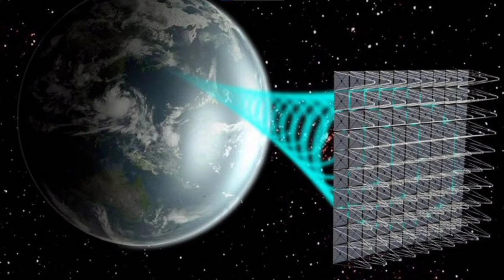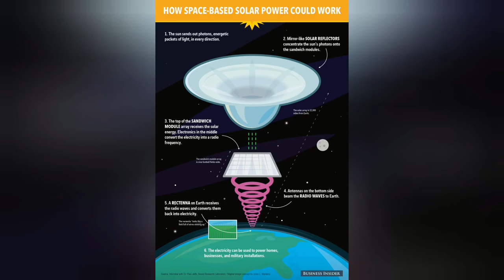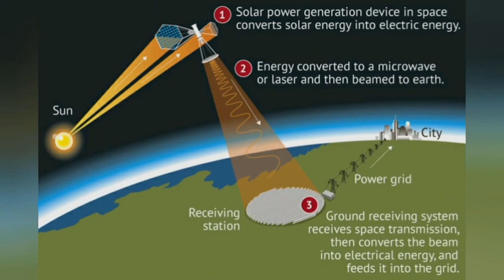Wireless Electricity in Space- SpaceX Ultimate Plan for Powering Earth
We all know Starship has amazing potential to disrupt many industries. Among those is the energy industry, which Starship will obliterate. This will fundamentally change the lives of everyone for the better.

Episode 2

Sources: Solar animations by Mafic Studios.

0:00 The Problem
0:23 Solving the Money Problem
1:28 Why do we even need solar panels in space?
1:54 How solar panels in space would work?
2:33 How we'd transmit the electricity back down to Earth?
2:57 Summing it up

Script: We all know a solar array in space has enormous potential to not only create revenue for SpaceX for more space exploration, but also to fundamentally change the world, just like Starlink is going to. We all depend on electricity, after all. But there have always been two problems with Energylink; first, the solar panels were too expensive to get into space, and second, how would we transmit it? Starting off with cost, the cost of getting things to space has always been extremely high with the Space Shuttle having a cost per kilogram to space of $54,500 and even Falcon 9 with a cost of $2720/kg. In fact, according to NASA, solar panels in space or Energylink will not be economically viable until the cost to get a kilogram into orbit is between $100-200. With Starship, the cost per kilogram will be only about $40. Assuming the worst case scenario, if the cost per kilogram doubles, the cost is less than $100, which makes Energylink extremely viable. As for profitability, the New York Power Authority has a revenue of 2.5 billion dollars per year. This is compared to the approximately $64 million that it would take to get Energylink to go into space and power Earth for decades. That's almost 100 times cheaper. Imagine what Energylink could do worldwide both economically and in improving people's lives. But why would we even put the solar arrays in space? Why not leave them here on Earth? Well, in space, the solar arrays would be 40 times as efficient because they would be closer to the Sun with no atmosphere blocking the light. In addition, solar arrays in geosynchronous orbit would provide much more reliable electricity since they are exposed to the Sun 99.9% of the time, unlike solar panels here which experience night and day. Now that we've established it's economically viable and extremely profitable, let's look at how it would work. Firstly, Starship would get the solar panel array to a geo-synchronous orbit. There, it would part and unfold. Now once the Energylink has been unfolded it would have a diameter of 80 m. And since 8 of them could power all of New York, the impact this could have on the world would be incredible. Now, there's one more thing. Atop the Energylink, there be a giant mirror to concentrate the Sun's energy. With that, you would make each Energylink produce 2.5 Gigawatts, or around an eighth of what New York consumes. Basically, it's a lot. But how do you get the energy back down to Earth? Well, that's where the transmitter comes in. Solar panels convert photons into electrons and then the transmitter converts those electrons into high-frequency radio waves or lasers which would then be transmitted down to Earth to a rectenna. The rectenna is basically a field full of wires sticking up. The rectenna would receive the waves and convert them into electricity that we would use to power our lives. Although the infrastructure is a lot, the amount of electricity this would produce basically indefinitely once the infrastructure was built compared to the current costs makes it extremely worthwhile. As you can see by this infographic, we have all the technology and the process is quite simple, but what was holding us back was that it simply wasn't economically practical until now with Starship.